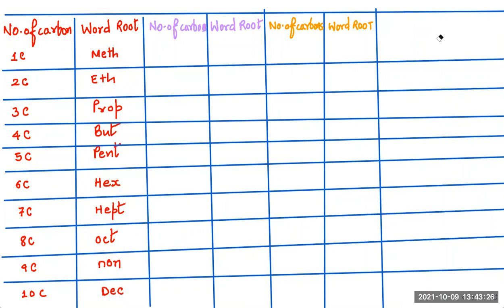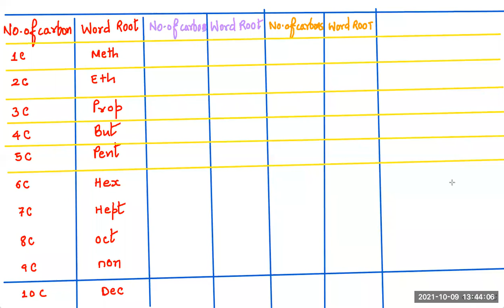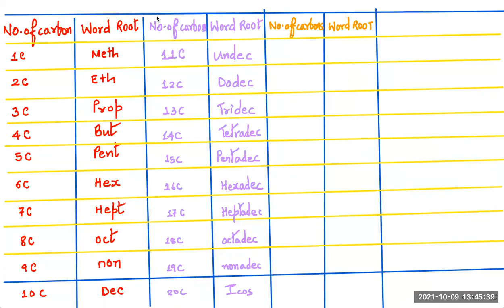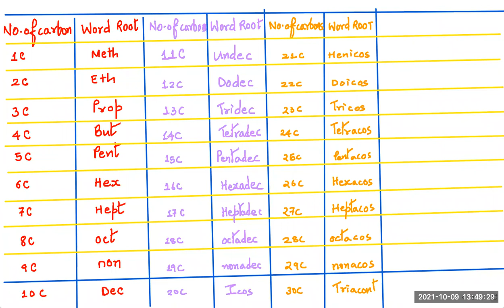class 11 ncert| introduction to organic chemistry| GOC BASICS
BASIC VIDEO
ORGANIC CHEMISTRY
G.O.C
NCERT 11 TH